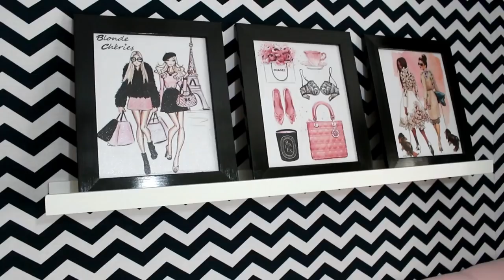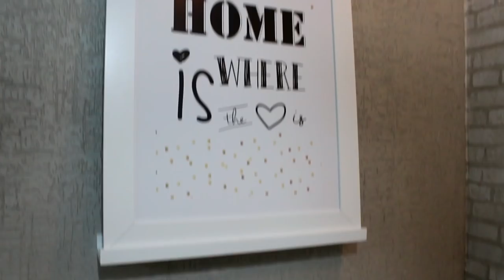COMPRINHAS PARA O LAR SUPERRR ACUMULADAS - Por Cah Decora